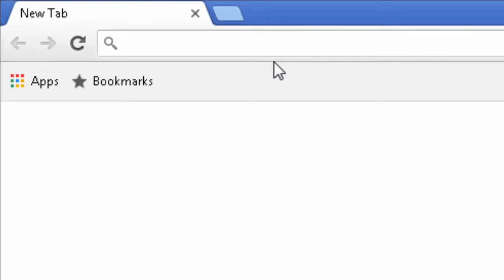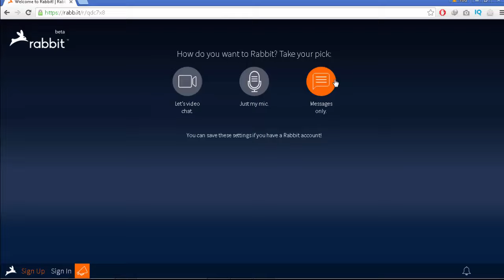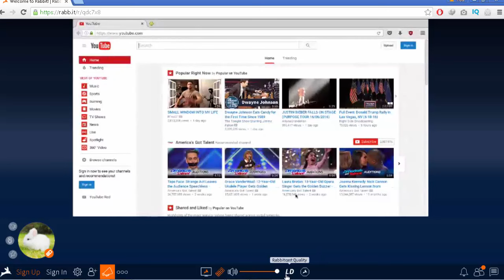How To Get 1Gbps Internet Speed For Free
In this video, i will show you How to get1 Gbps high-speed internet for free on your existing internet connection so this trick works each and every time on any internet connection so just visit rabb.it and enjoy high-speed internet virtual server for free.